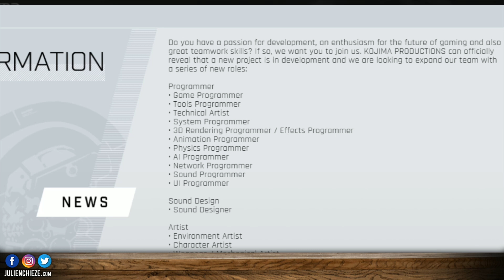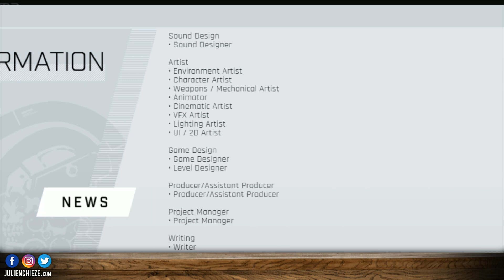Kojima est de retour pour un nouveau jeu 🔥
C'est officiel, Hideo Kojima et Kojima Productions sont de retour dans le game et annoncent le développement d'un nouveau jeu.